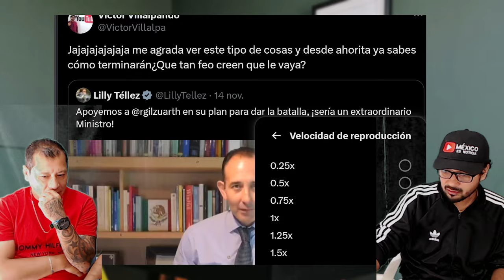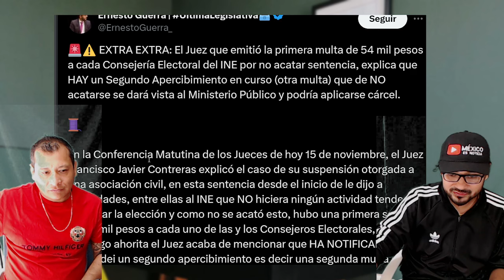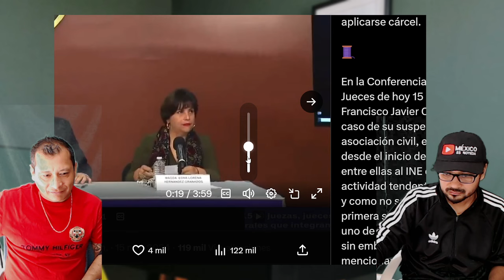CALDERÓN YA PREPARA SU REGRESO, QUIERE CONTROLAR LA CORTE